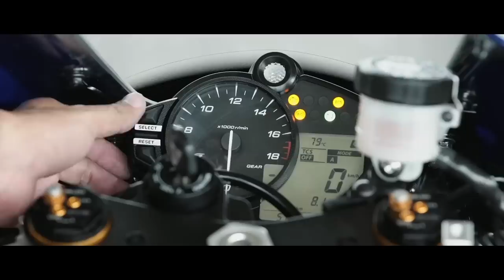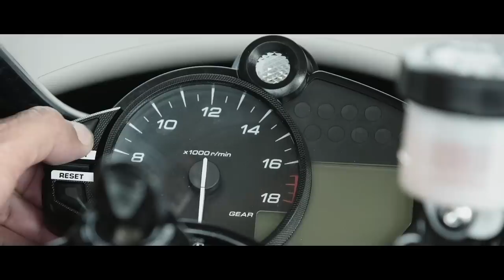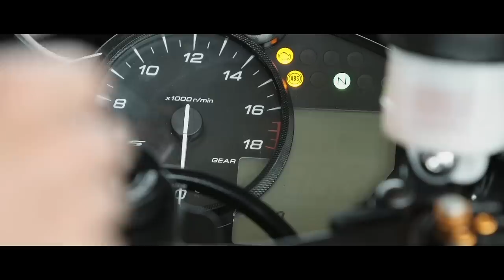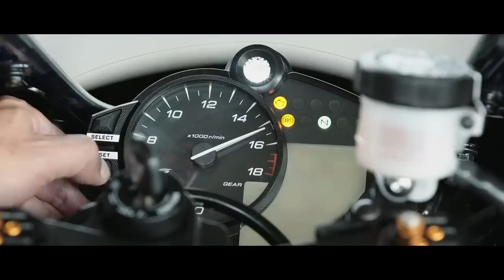Yamaha YZF-R6 รีวิวมอเตอร์ไซค์ซูเปอร์สปอร์ตพันธุ์โหด แก่นแท้แห่งความเร้าใจ ใส่ความมันส์ขั้นสุด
Yamaha YZF-R6 (ยามาฮ่า วายแซดเอฟ-อาร์ซิกส์) เปิดตัวในประเทศไทยในช่วงกลางปี 2560 โดยทาง Yamaha Riders’ Club ได้สั่งข้ามน้ำข้ามทะเลจากประเทศญี่ปุ่นทั้งคัน เข้ามาจำหน่ายให้ไบค์เกอร์สายสปอร์ตบ้านเราได้สัมผัสความมันส์ขั้นสุดที่ได้รับการถ่ายทอด DNA มาจากซูเปอร์สปอร์ตไบค์รุ่นใหญ่อย่าง Yamaha YZF-R1 กันแบบเข้าถึงได้ไม่ยาก จนสร้างยอดจองให้กับค่ายส้อมเสียงได้แบบถล่มทลาย และนี่เป็นโอกาสดีอีกหนึ่งครั้งที่ทาง BoxzaRacing จะได้เสพฟีลลิ่งของซูเปอร์สปอร์ตพิกัดมิดเดิ้ลไซส์ที่ได้ชื่อว่า “สมบูรณ์แบบที่สุด” จากค่าย Yamaha